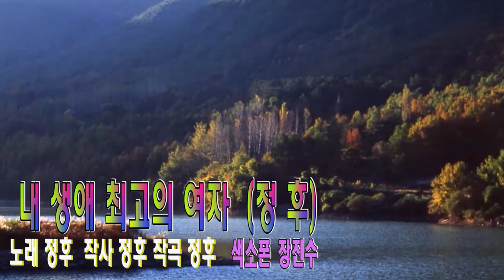내 생애 최고의 여자 (정 후} 색소폰 장진수 백운TV 스튜디오 HD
영상제작 연주녹화 노래녹화 이벤트  연주 무료 봉사단
동호회 문의 동영상 제작 백운동호회 총무 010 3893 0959